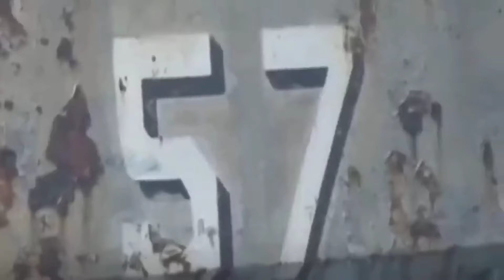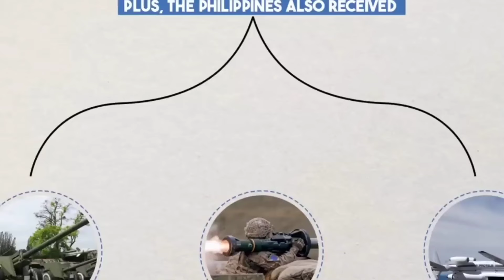GRABE! ISRAEL na ang KIKILOS! TAMEME ang CHINA DITO!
ISRAEL TUTULONG sa PILIPINAS kung magkaroon ng DIGMAAN kontra sa CHINA

Maraming nagtatanong kung ano mga equipment ang ginagamit ko sa pagvovoice over.

ito ang ginagamit kong WIRELESS MIC pagrerecord ng audio
ito ang ginagamit kong ACOUSTIC FOAM na dinidikit sa voice over room

BAGSAK presyo na ang mga ITEMS na GUSTO mo!
LAKI ng DISCOUNT dito!
Check nyo dito.

RELATED CHANNEL

Kaalaman
Clarktv Facts
Win YT
Tuklas TV
Marvelous Facts
Jessica Soho
Kapuso mo Jessica Soho
Rated K
Historya Channel
Evadpup
LuzonPH
Matanglawin
J MIX OFFICIAL
Maharlika tv
Doc Willie Ong
Kamao TV

Iran president Killed Ebrahim Raisi
Iran president helicopter Crash.
Iran retaliates
Israel Netanyahu
Israel defense Force Attacks
Israel President Dead
Ebrahim Raisi Helicopter Crashes
Ebrahim Raisi Helicopter DEAD
Iran president Killed in a Crash Ebrahim Raisi
Iran president Killed in an helicopter Crash